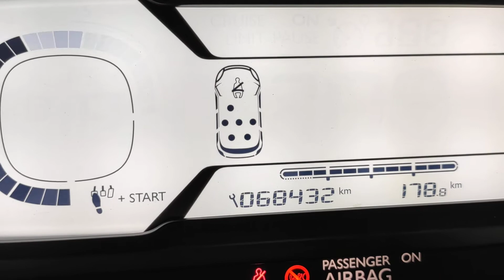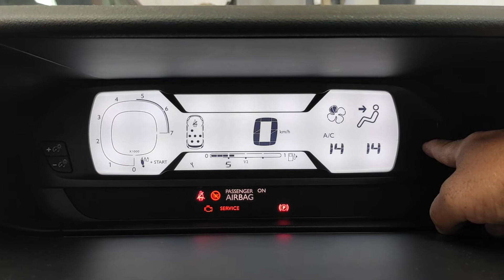Apagar aviso revisão Citroën C4 Picasso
Reiniciar o aviso de revisão num Citroën C4 Picasso do ano 2018